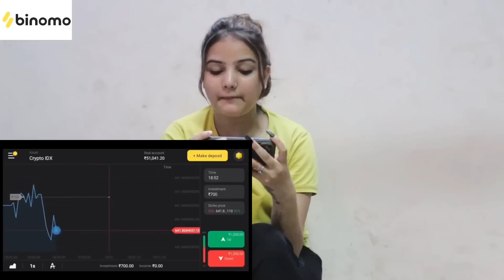निक्कु ने पकड़ा किसी और लड़की के साथ (breakup ho Gya)🥺Rathore vlogs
Arun Rathore.

Arun rathore.

The video is an act. performed by our artists. The video has nointention to disrespect or defame based on race, color, ancestry, national origin, ethnic group identification, age, religion, marital or parental status, physical or mental disability, sex, sexualorientation, gender, gender identity or expression.

I
ANd Guys jaise humre baki Channel par payar diya hai is par bhi dena Toh jao SHARE KRO apne friedns ke saath.